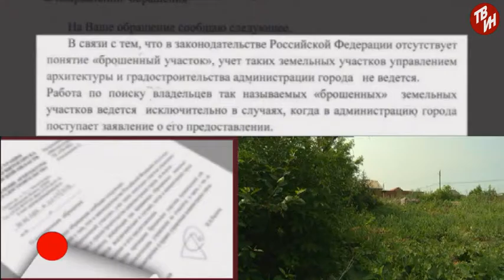ВРЕМЕЧКО - Судьба заброшенного участка